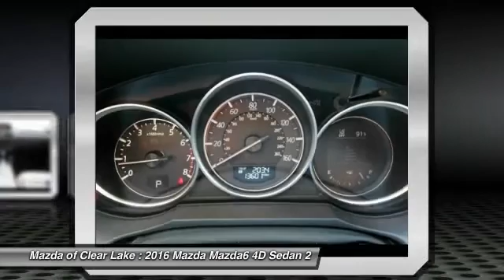2016 Mazda Mazda6 Webster TX V1470909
2016 Mazda Mazda6 i Grand Touring

Mazda of Clear Lake
20101 Gulf Freeway

2016 Mazda Mazda6 i Certified. Odometer is 1416 miles below market average!brClean CARFAX. Fair Market Range High: $27,010brAwards:br * 2016 KBB.com Best Buy Award Finalist Reviews:brbr * Smooth and responsive powertrain; quick acceleration; excellent fuel economy; sporty handling; well-built interior with top-quality materials; stylish looks. Source: Edmunds